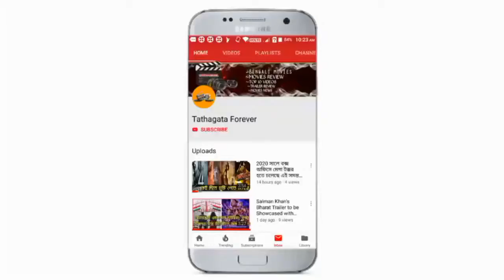জিতের প্রযোজনায় ছবিতে আবির চট্টোপাধ্যায়, এটা সম্ভব কি করে হলো?